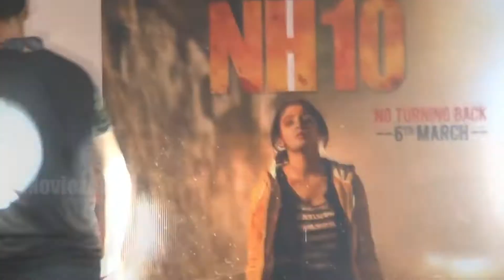SULTAN Salman Khan Fears No One - HILARIOUS DUBSMASH | 8th Feb 2016